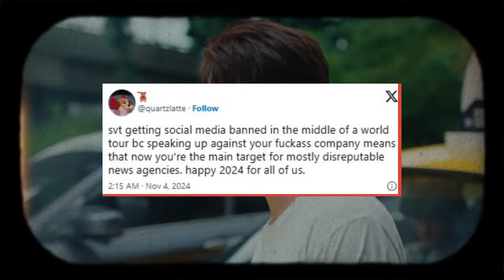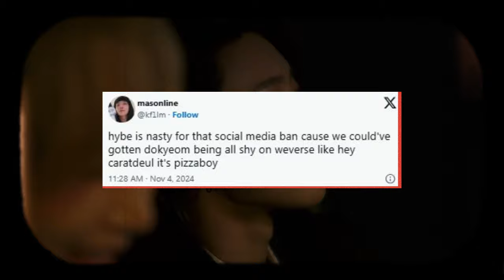SEVENTEEN’s Alleged Social Media “Silence” Sparks Concerns Amid HYBE’s Recent Controversies